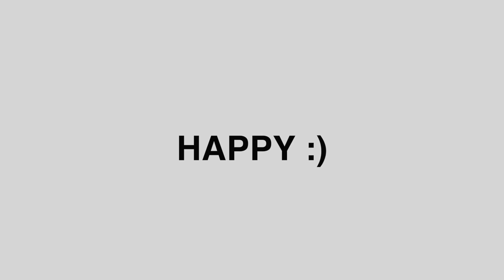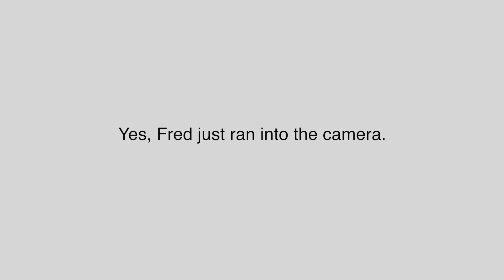Happy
FAIA and FAIA Member Services are Happy Happy!